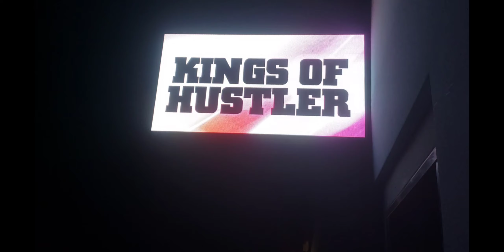WE WENT TO A MALE STRIPCLUB IN VEGAS